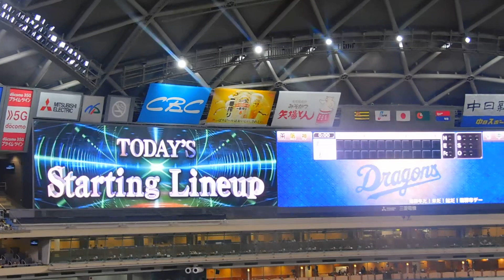8/3木 阪神vs中日 阪神スタメン発表